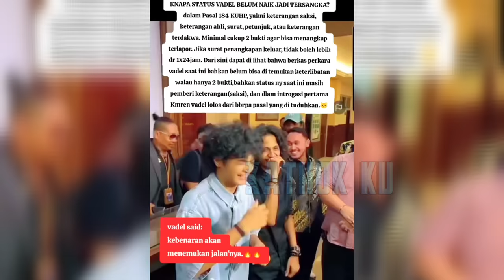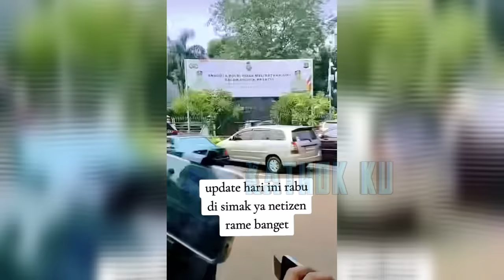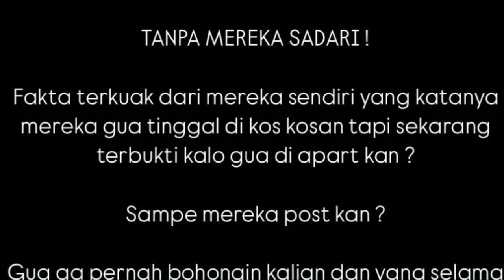NIKITA MIRZANI MURKA, RAZMAN & VADEL DIDUGA ULUR WAKTU PENETAPAN TSK❓️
Jangan Lupa: _
Thankz!!..